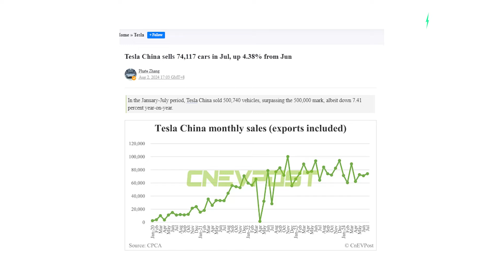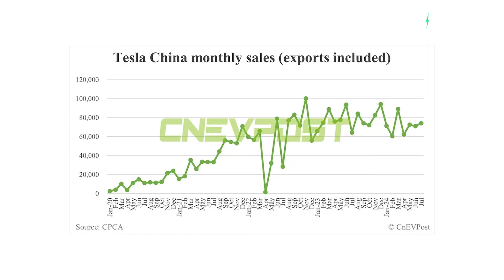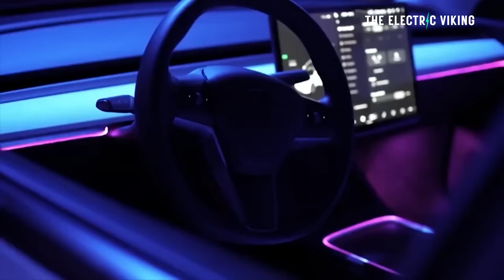Tesla sales of Chinese made EVs in July much better than expected